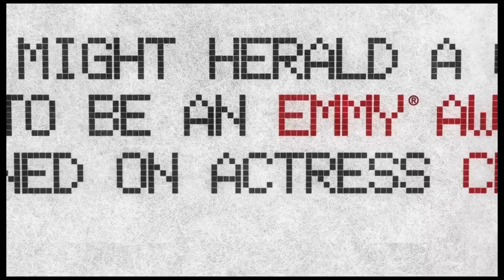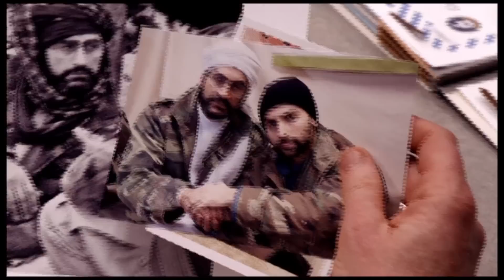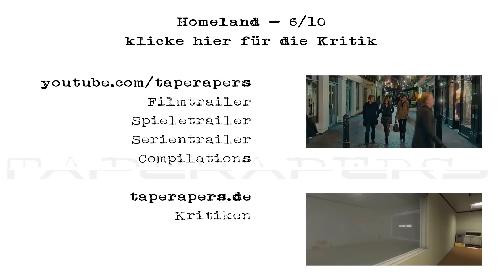Homeland Staffel 1 | Official Trailer HD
Review
Was in Deutschland die Daily Soaps sind, sind im Amiland die Crimeserien. Bisher habe ich es immer geschafft um die hiesigen Soaps einen großen Bogen zu machen. Und auch dem Amerikanischen Import von Crimeserien habe ich bisher kaum Konfrontationsfäche bieten können. Daher war bisher meine Weste rein von 0815-Einheitsbreibeschmutzungen -- Bis zum heutigen Tag... Hier weiterlesen

Handlung
Die Geschehnisse der Serie sind in die Rahmenhandlung des sogenannten „Kriegs gegen den Terror" eingebettet. Die oft unkonventionell operierende CIA-Agentin Carrie Mathison erhält im Irak Informationen, dass es Terroristen gelungen sei, einen gefangenen amerikanischen Soldaten „umzudrehen".
Zehn Monate später: Die nun dem Antiterrorzentrum in Langley (Virginia) zugeteilte Carrie wird informiert, dass der seit 2003 im Irak vermisste Marine Nicholas Brody bei der Erstürmung eines Terroristenverstecks durch eine Spezialeinheit befreit wurde. Nicht einmal Brodys Ehefrau Jessica hatte nach acht Jahren noch damit gerechnet, dass er am Leben sei. Brody wird in den USA als Held empfangen, doch vermutet Carrie, dass es sich bei ihm um den Amerikaner handelt, der für den al-Qaida-Terroristen Abu Nazir arbeitet. Carries Vorgesetzte schenken ihren Befürchtungen jedoch keinen Glauben, so dass sie auf eigene Faust beginnt, Brody und seine Familie zu überwachen.
In der 1. Staffel wird die Frage geklärt, ob Brody ein Held oder doch ein „Schläfer" ist. In mehreren Rückblenden wird bald klar, dass Brody über die Zeit seiner Gefangenschaft nicht die ganze Wahrheit gesagt hat. Im Verlauf der ersten Staffel erfährt man, dass Brody entgegen früherer Behauptungen Abu Nazir kannte und zum Islam konvertiert ist. Die Ermordung vieler Kinder in einer Koranschule ist für ihn der Anlass, ein Attentat zu planen, das aber nicht verwirklicht wird.